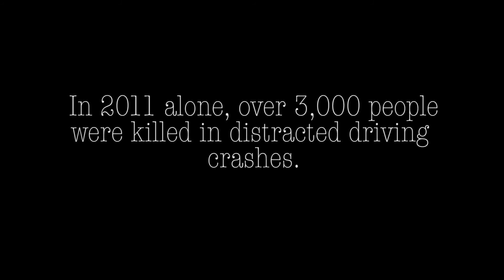Drive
Drive by Chase Drake
Cast: Chase Drake, John Guin
Crew:Jacob True, John Guin, Chase Drake